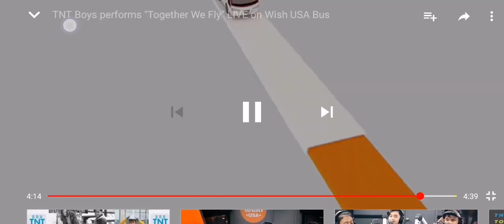TNT BOYS Wish bus USA